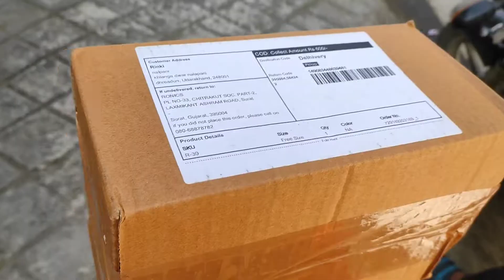सुवह से शाम हो जाती ह🏘 घर के कामो मे और पता नही चलता कब दिन निकलता ह और कब शाम ढल जाती ह